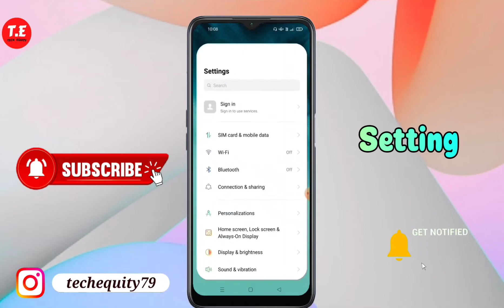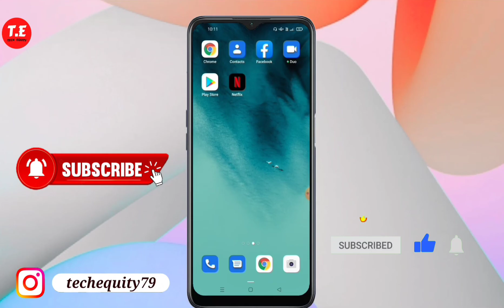OPPO K10 5G me Power button to end call Setting kaise kare